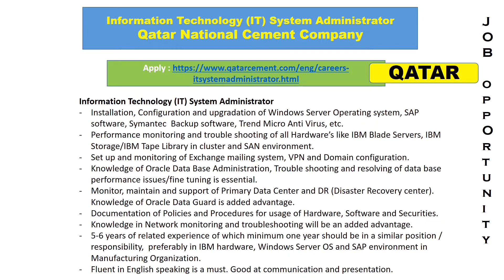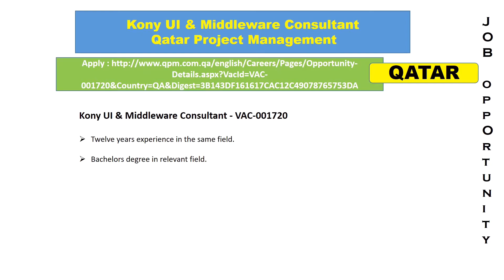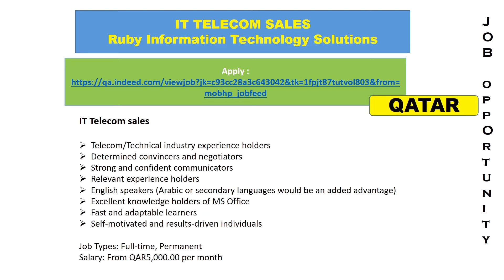வேலைவாய்ப்பு - 19.01.2022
If you like this video, hit like,
If you want to say something, comment
If you want to share to your friends, hit share button